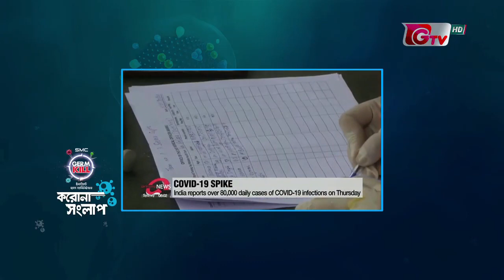করোনায় গণপরিবহন ও স্বাস্থ্যবিধি ।। করোনা সংলাপ ।। পর্ব - ৫০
আজকের বিষয়ঃ করোনায় গণপরিবহন ও স্বাস্থ্যবিধি।

সঞ্চালকঃ  বীথি সপ্তর্ষি।

আমন্ত্রিত অতিথিঃ
*** খন্দকার এনায়েত উল্যাহ (মহাসচিব, বাংলাদেশ সড়ক পরিবহন মালিক সমিতি)
*** নুর মোহাম্মদ মজুমদার (চেয়ারম্যান, বিআরটিএ )
*** সামসুদ্দীন চৌধুরী (সাধারণ সম্পাদক, যাত্রী অধিকার সংরক্ষণ পরিষদ)